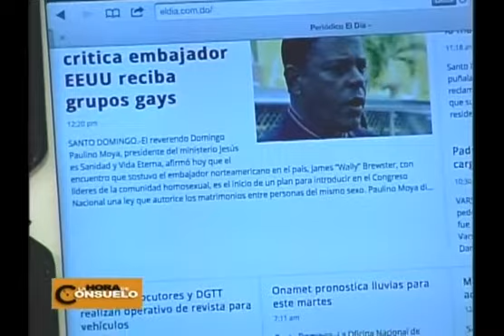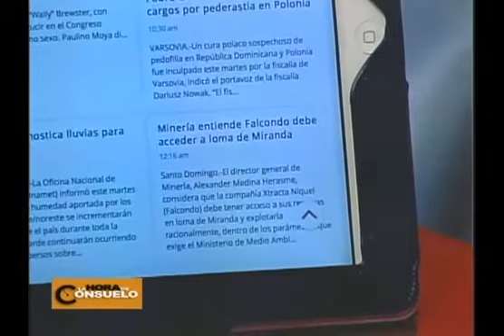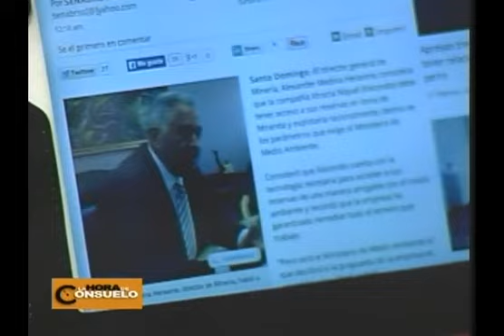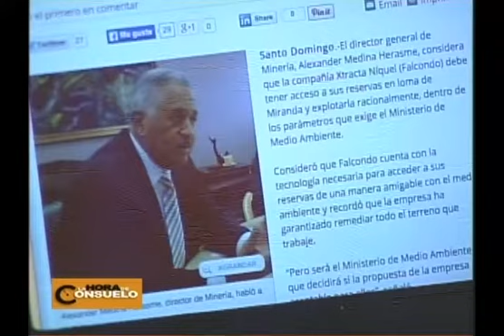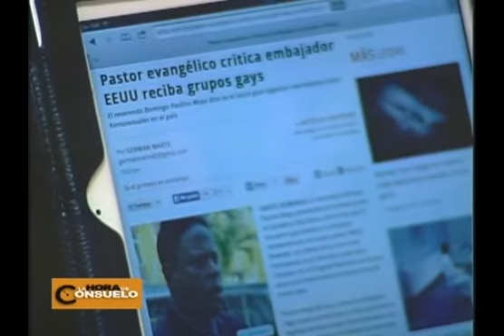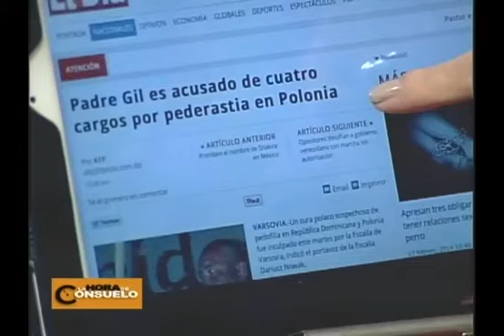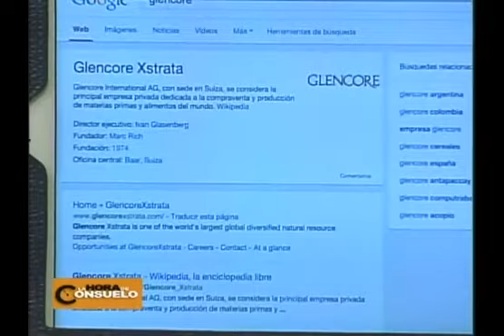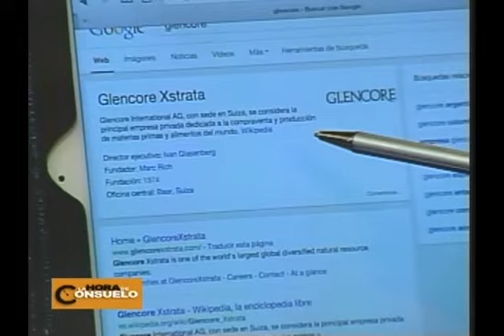La Hora de Consuelo 18 /02 /14